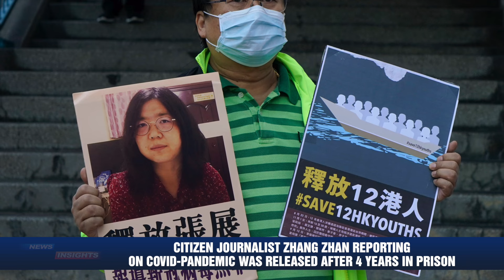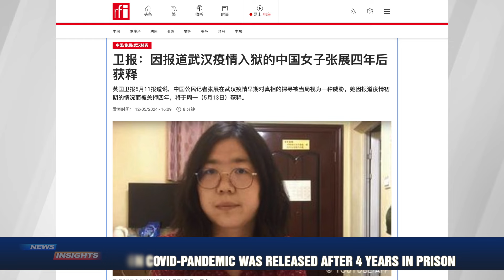Citizen journalist Zhang Zhan reporting on Covid-Pandemic was released after 4 years in prison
In February 2020, Zhang Zhan, a citizen journalist, went to Wuhan to report on the COVID-19 pandemic. She claimed that the Chinese government covered up the outbreak and that it had paralyzed Wuhan.
RFI reported that Zhang was quickly arrested by the Chinese police and was subsequently sentenced to four years in jail in May 2020 for 'disturbing crimes.'
In prison, Zhang frequently went on hunger strike to protest the government's sentencing and mistreatment of her. One of her former lawyers revealed that he met Zhang in winter 2020. At that time, Zhang was very emaciated. A food tube was forced into her nose. Her hands were tied, so Zhang could not pull the tube out.